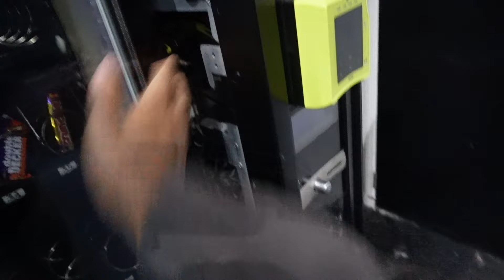Getting Super High With My Brother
Educational Content - Please don't try this at home

27 year old hit's the ZaZa with his brother for the first time

shot by @Tory-and-Jollof @brickandmortar.studios